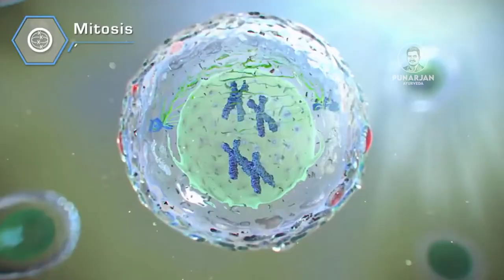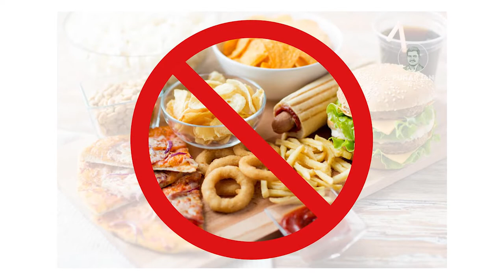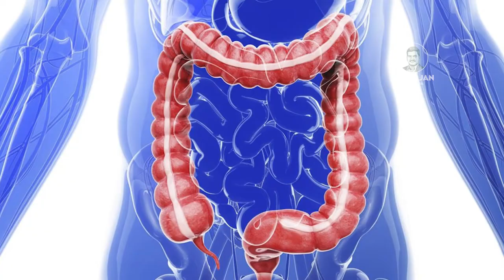ఈ ఫుడ్స్ తింటే క్యాన్సర్ కు.. | What Foods Should Patients Avoid During Cancer || Punarjan Ayurveda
ఈ ఫుడ్స్ తింటే క్యాన్సర్ కు What Foods Should Patients Avoid

Sometimes cancer causing substances are in the environment that affects you and increase risk factors for cancer. An environmental exposure also damages your DNA in blood during replacement. These cause more risk factors towards cancer and are harmful. Some substances are listed that affects human health more such are aflatoxins, arsenic, asbestos, aristolochic acids, benzene, beryllium, cadmium, coal tar and coal tar pitch, coke oven emissions, erionite, formaldehyde, nickel compounds, radon, secondhand tobacco smoke, thorium, vinyl chloride, and wood dust. So, try to wear a mask and avoid these chemicals from the environment and lower your risk factor of cancer.